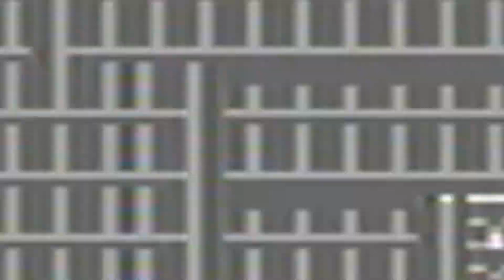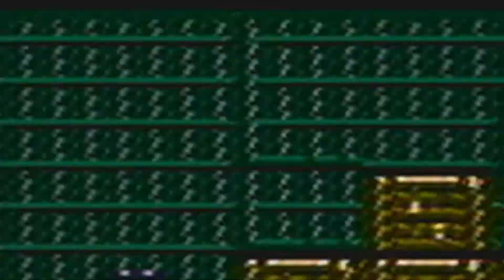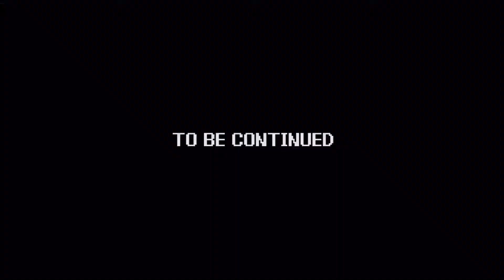Power Trip - Game 164 | Werewolf: The Last Warrior - part 03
Game - Werewolf: The Last Warrior
System - Nintendo Entertainment System (NES)
Company - Data East

Paul and Andy get hairy and ANGRY, as they attempt to stop the wicked Dr. Faryan, in the super fun game, “Werewolf: The Last Warrior!”